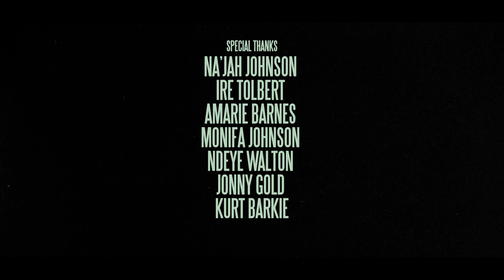Karega Bailey - No Weapon Feat. SoLauren & Mali Music (Official Music Video)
Directed by Salvatore Fullmore & Brookfield Deuce